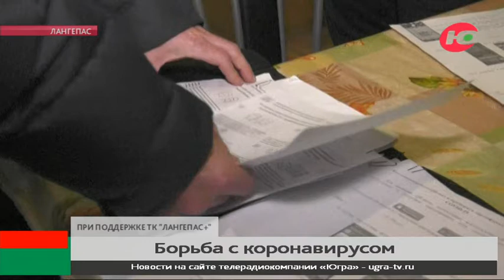Лангепасцы борются с коронавирусом